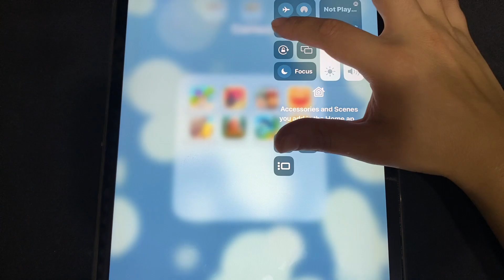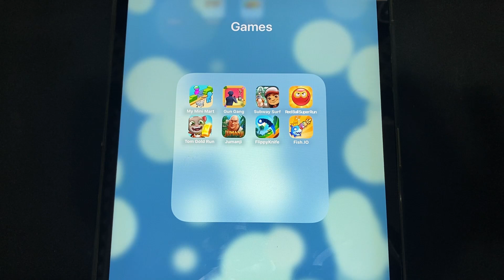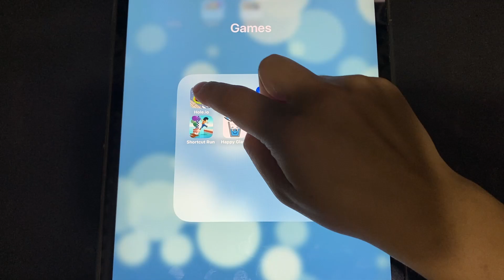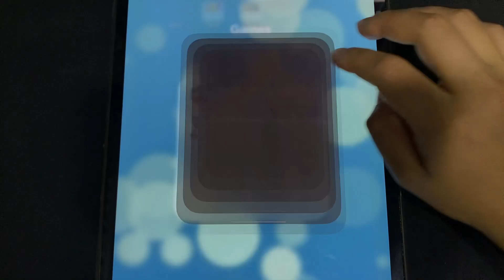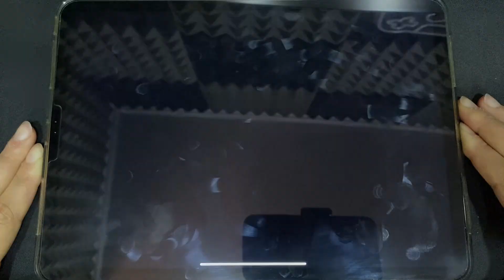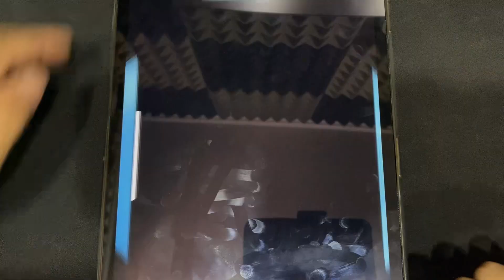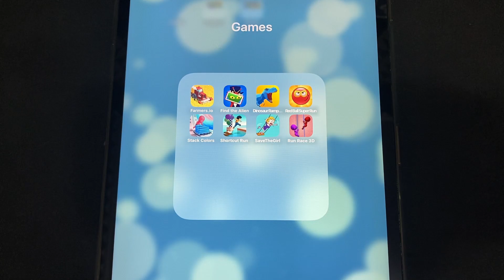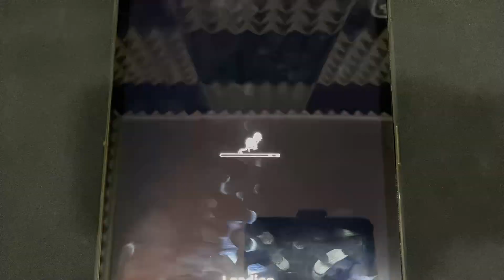My Mini Mart,Baby in Yellow,Hole.io,Save The Fish,Run of Life,Farmers.io,Troll Quest,Zombie Tsunami